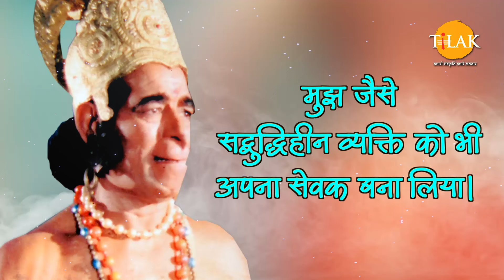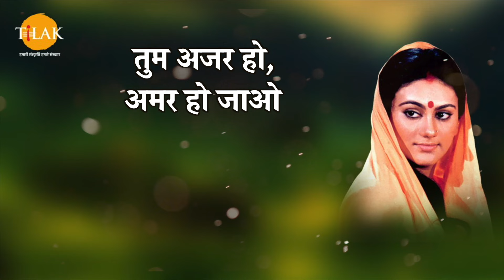मै जानता था माता कि आपके पुण्य प्रताप से ही अग्नि देव मुझे और मेरी पूँछ को नही जला सके | हनुमान जी